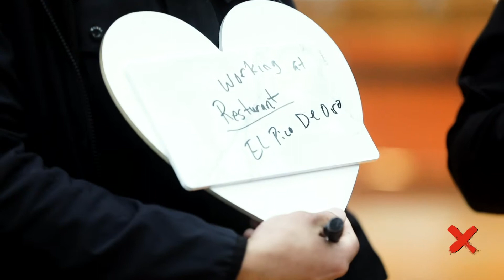“Who Has Your Heart?” EPISODE 2, PT 1: Norfolk’s Finest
We ran into two officers in Norfolk’s Police Department to find out just how well they know each other. How well did Officer King and Officer Boone do in episode 2 of the game show? Find out - and learn a little more about your Heart Age